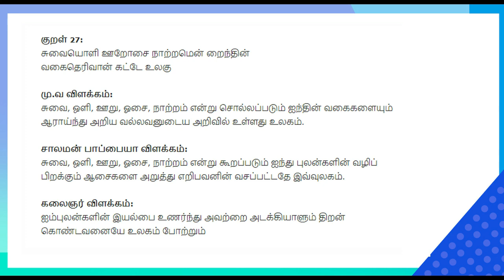பிறர் முன் நம் அழுகையை காட்டாதீர்கள் ! பலகீனமாகிவிடுவோம் ! - Dr Iraianbu IAS Mass Speech